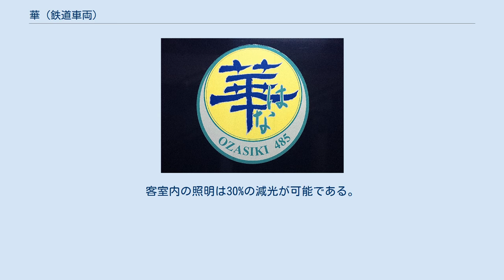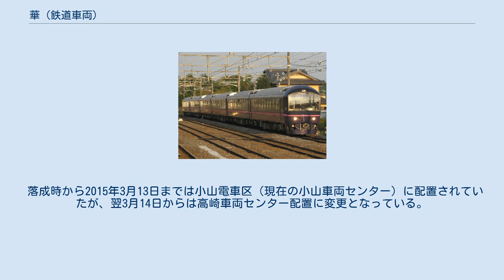華 (鉄道車両)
国鉄485系電車 」 華 (鉄道車両) 華（はな）は、東日本旅客鉄道（JR東日本）が1997年以降に保有している鉄道車両（電車）で、ジョイフルトレインと呼ばれる車両の一種である。
 JR東日本東京地域本社（当時）では、お座敷客車「なごやか」「江戸」、お座敷電車「宴」の3編成の和式車両を保有しており、中・高年代層の団体輸送に使用されてきた。
しかし、客車編成は老朽化に加えて、機関車による牽引となることから速度面で電車に劣り、特に首都圏での運行ではダイヤ作成上の障害となっていた。
 このため、「なごやか」の代替編成として和式電車を製作することになったものである。
 6両全車両の構体は東急車輌製造で製作し、先頭車2両の組み立てはJR東日本大宮工場（現・大宮総合車両センター）で実施、中間車は4両の組み立ては東急車輌製造で実施した。
文献によれば、1997年3月14日付で改造・大宮工場での施工名義となっている。
 いずれの車両も485系電車からの改造で、先頭車がクロ484形とクロ485形、中間車はモロ484形とモロ485形である。
各車両の番号は「リゾートエクスプレスゆう」と「宴」からの続番となっている。
編成番号は、G6＋G7編成。
 『心やわらぎ、楽しめる空間の提供』をコンセプトとした。
車体外観についても角のないやわらかさを強調したデザインとされた。
 ロゴマーク 車体は「宴」同様の丸味を帯びた車体を新造し、床下機器と走行装置は種車の485系のものをそのまま使用した。
車体断面は215系電車とほぼ同じ車両限界となっているが、PS26-1形集電装置（パンタグラフ）の搭載と集電装置取り付け部分の低屋根化を行なうことで、中央東線への入線も可能である。
一方、信越本線の横川駅〜軽井沢駅間の通過対策（横軽対策）については、同区間の廃止時期が近かったことから施工されていない。
本車両は国鉄時代から通じ、首都圏地区に配置されるジョイフルトレインにおいて、横軽対策を施工していない初の車両である。
 正面窓は「宴」とは異なり、緩やかな半径の平面ガラス1枚という構造とした。
冷房装置はモロ484形が床置き仕様のNAU183形、それ以外の車両は車端部屋根上にAU714形を搭載している。
 客室 客室は木目調でシンプルなデザインとした。
長時間の乗車でも快適に過ごせるように掘り炬燵構造が採用されたが、目的に応じて床をフルフラットにすることが可能なように、昇降装置が内蔵されている。
通路と座敷は分離されていない。
通路側には窓下に上蓋式の荷物入れを設け、上蓋は腰掛けることが可能な構造となっている。
利用者は一度靴を脱いだら他の車両への移動も靴を脱いだままで可能とするように配慮され、このため畳の下にスライド式下足入れが設置された。
客室内の照明は30%の減光が可能である。
各車両にオートチェンジャー・ワイヤレスマイク・リモコン選曲式のカラオケ装置が設置されている。
 便所は1号車・3号車・6号車に、真空式の洋式便所・男子小便所・洗面所を設置した。
5号車にはテレホンカード式自動車用公衆電話が1台設置されていた。
 展望室 乗務員室の直後は1段高くしたフリースペースの展望室とし、3人がけのソファーを2脚向かい合わせに設置した。
乗務員室との仕切りは前面展望視界を確保するため大型ガラス構造とした。
 1997年4月26日より営業運行を開始。
団体専用列車を中心に運用されている。
 落成時から2015年3月13日までは小山電車区（現在の小山車両センター）に配置されていたが、翌3月14日からは高崎車両センター配置に変更となっている。